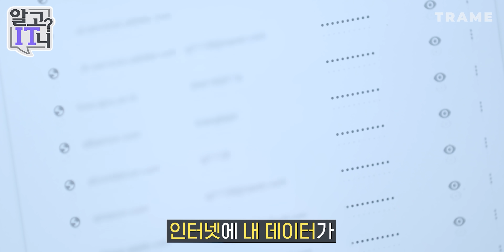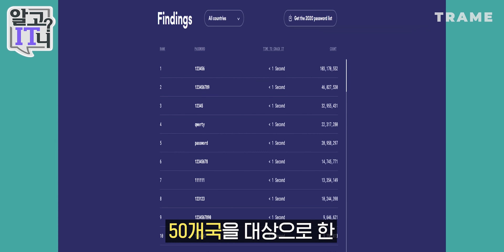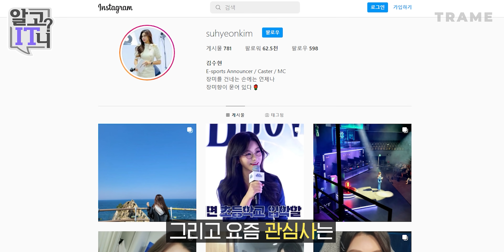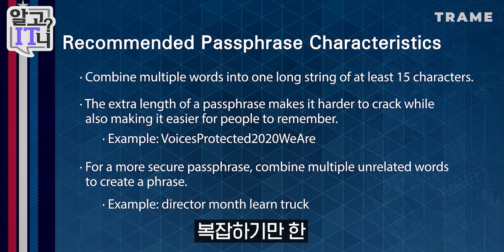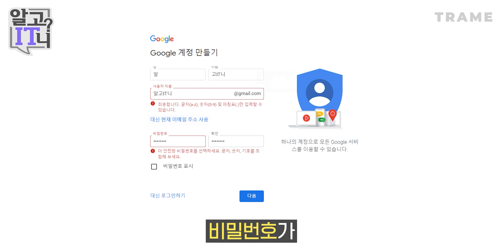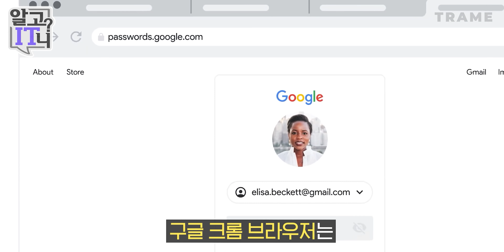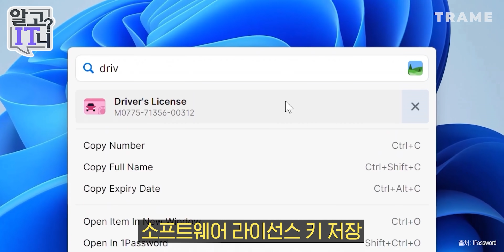🔒이걸 본 당신은.. 비밀번호를 싹 바꾸게 됩니다🔒 안전한 비밀번호 관리 꿀팁 알고잇니?!! 💀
영문, 대소문자, 숫자, 특수문자..
비밀번호 정하는게 세상에서 제일 어려운 일인거 같아요..😭

김수현 아나운서가 알려주는 IT 소식!
👇 궁금한 IT 정보가 있다면? 댓글로 남겨주세요! 👇

⏰  타임스탬프
00:00 인트로
00:50 해킹하기 쉬운 비밀번호
02:16 특수문자, 숫자, 대소문자를 넣어야하는 이유
03:15 안전한 비밀번호 설정하는 방법
04:37 유용한 비밀번호 관리법
06:40 총정리

⭐️ *인스타그램*
김수현 : @suhyeonkim_angel